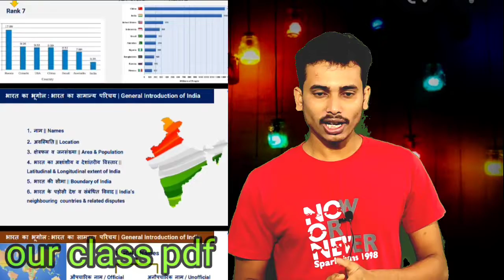Patna University Entrance exam 2022|| patna University admission 2022 BA,Bsc,Bcom entrance syllabus